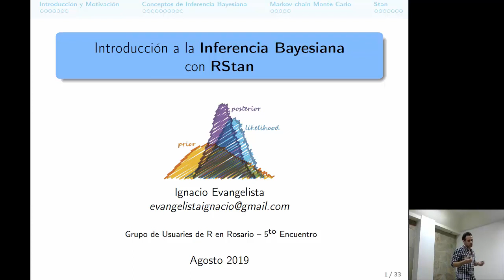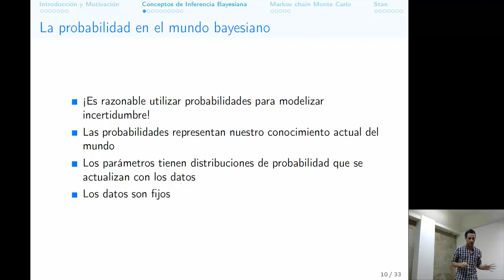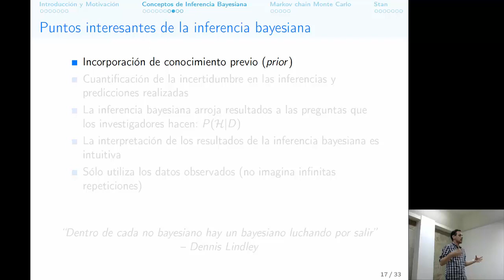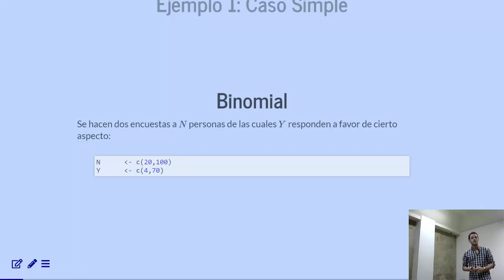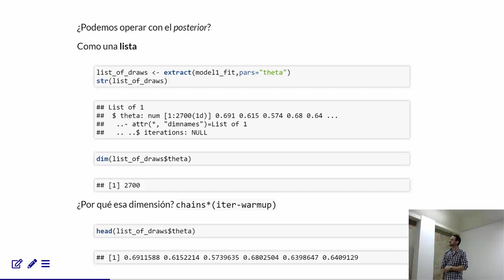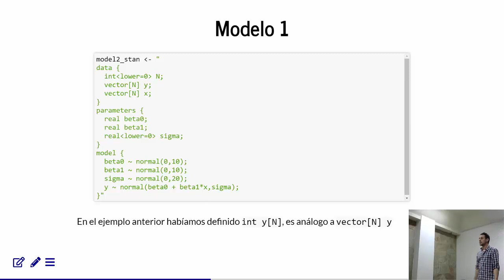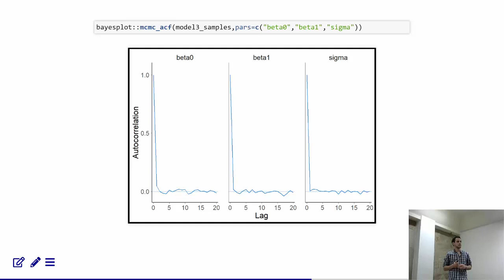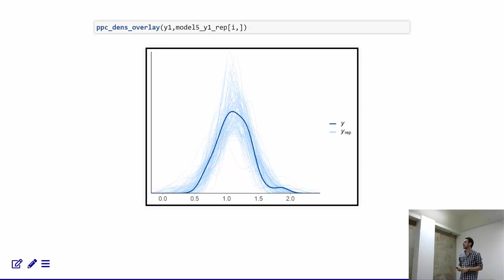Introducción a la Inferencia Bayesiana usando RStan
Charla en el 5to Encuentro de Usuaries de R en Rosario. Primero se da una introducción teórica a la inferencia bayesiana y a continuación se implementan y discuten distintos ejemplos usando RStan.